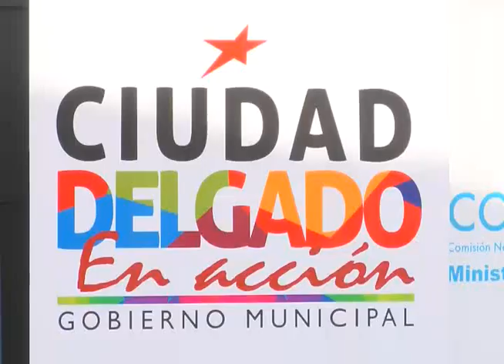FESTIVAL DE PREVENCIÓN DE VIOLENCIA EN CUIDAD DELGADO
Micros y pequeños empresarios llegaron a Ciudad Delgado para ofrecer sus productos y así  participar en el primer Día de Plaza, realizado en el marco del plan El Salvador Seguro impulsado por instituciones de Gobierno y ONGs.